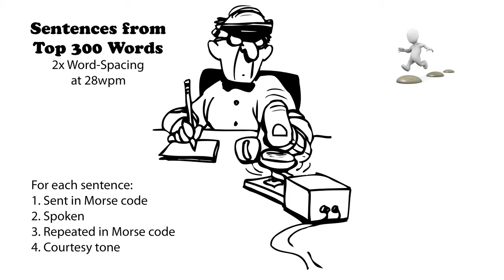Sentences from Top 300 Words - 2x Word-Spacing - 28wpm